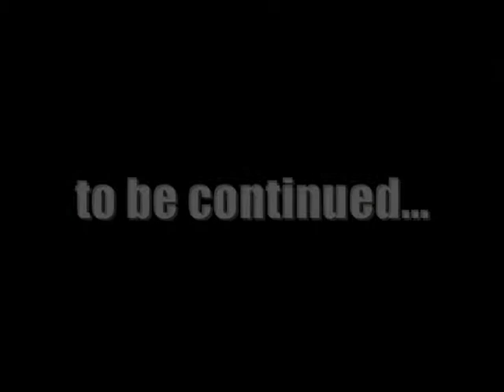ThaSouth x King Big Bash & Motivate Da Streetz release pt 1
King and ThaSouth take you inside their huge Christmas bash in the heart of Tri - County Florida. The event was packed with some of the most exotic women from around the country as well as filled with exciting performances and interviews. -M.U.P

ThaSouth - Motivate Da Streetz (The Official Street Album) IS OUT NOW

KING - Mixtape Coming Soon

Motivate Da Streetz IS OUT NOW!?!?!?